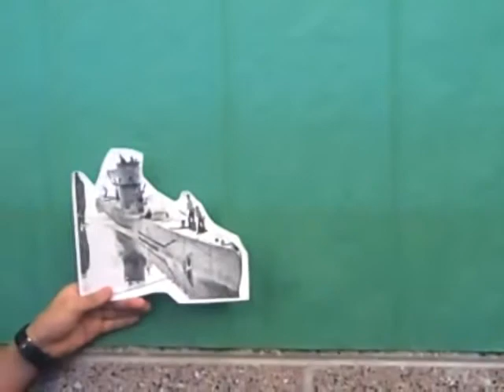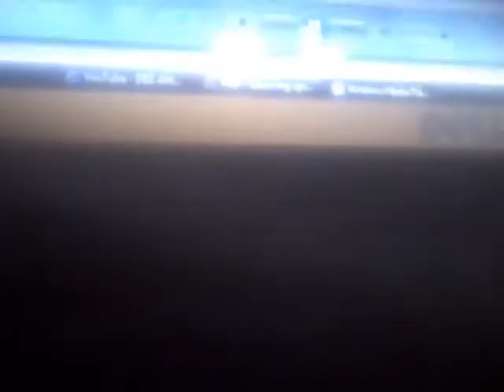Sea and Air In WW1